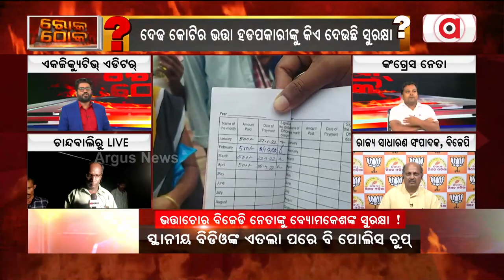ଗରିବ ମଉସା-ମାଉସୀ ନୁହେଁ ଭତ୍ତା ଚୋରଙ୍କ ସାଙ୍ଗରେ ବ୍ୟୋମକେଶ ରାୟ !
ବଡ଼ବଡିଆ ବାପି ରାୟ କଣ ବୁଝିବେ 5 ଶହ ଟଙ୍କାର ମୂଲ୍ୟ